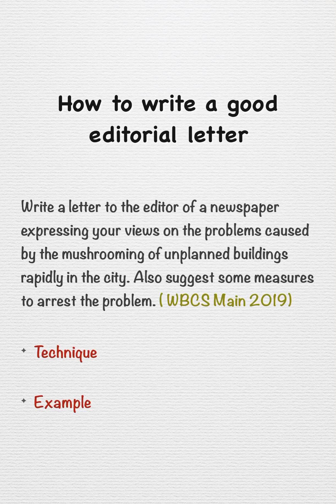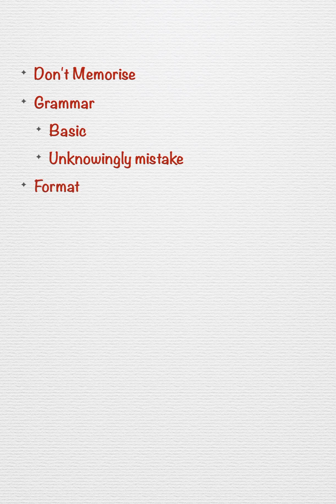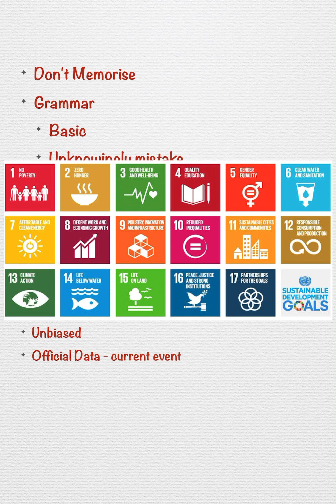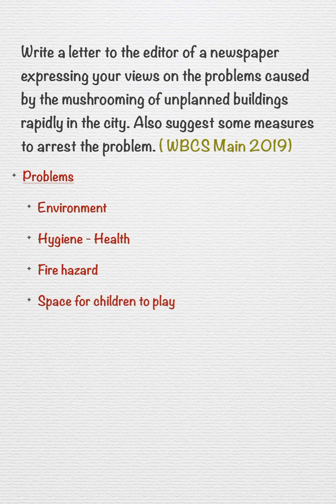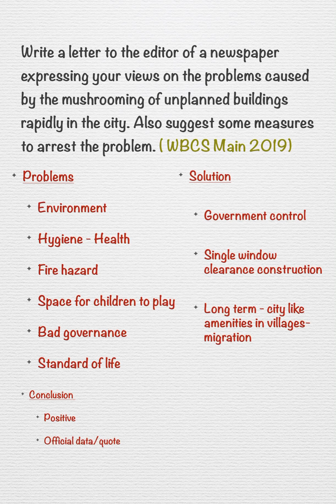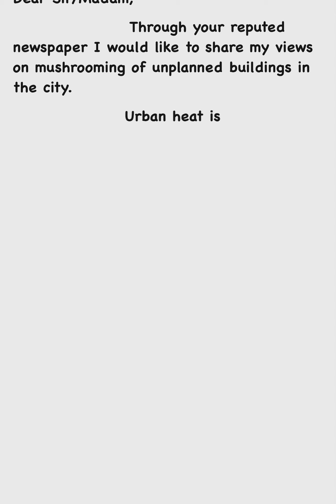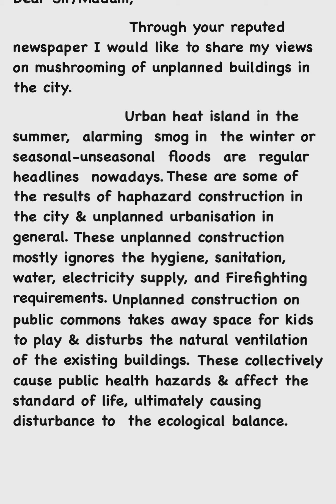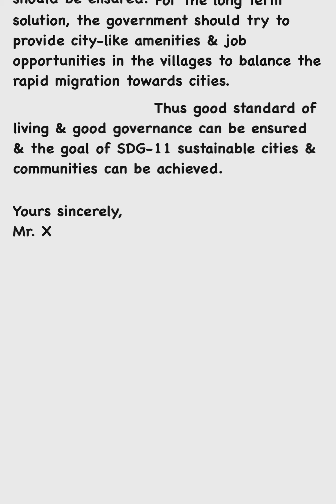Editorial Letter Writing for WBCS | English descriptive writing practice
Welcome to the channel grihashikshak
In this video we will try to understand How to write an editorial letter. The Format of an editorial letter. The tips and tricks for editorial letter.

Other related topic to this